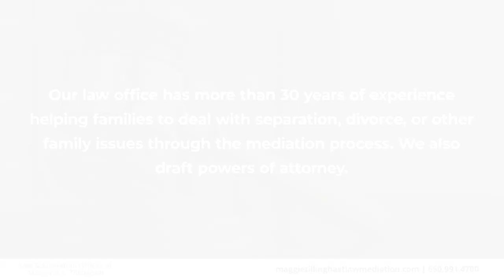Law & Mediation Offices of Margaret S. Tillinghast South San Francisco California 94080